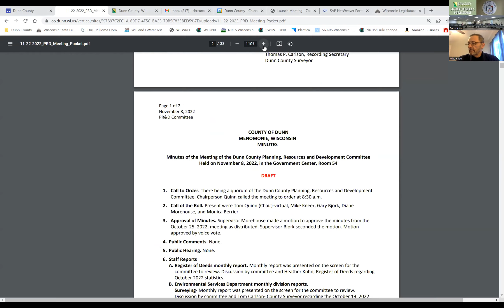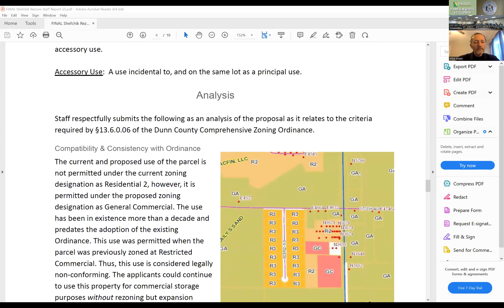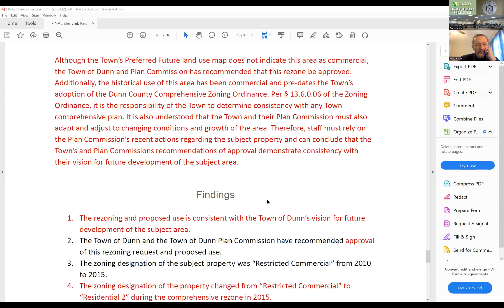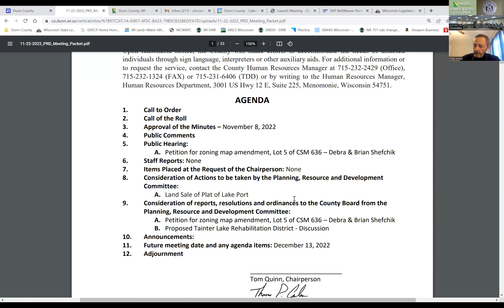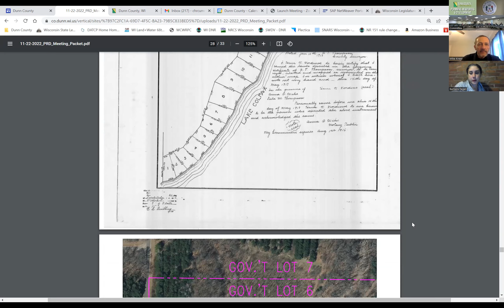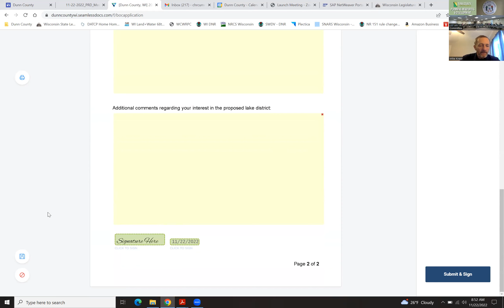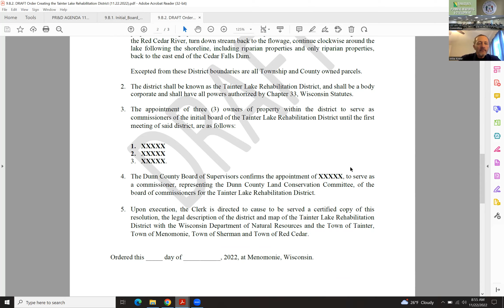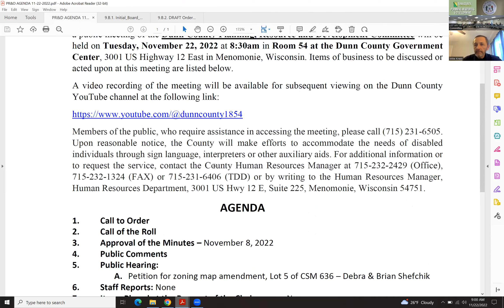Planning Resources & Development Committee - 11/22/2022